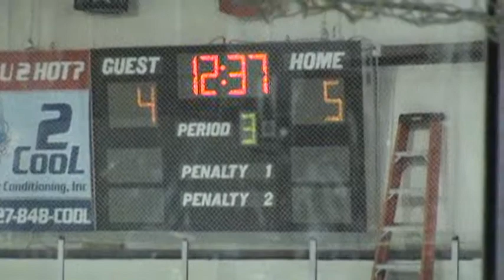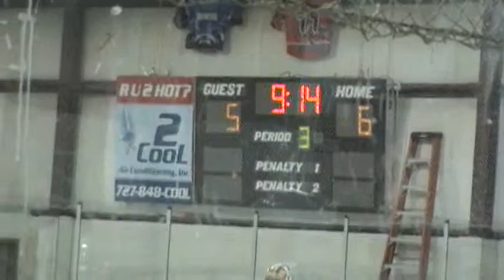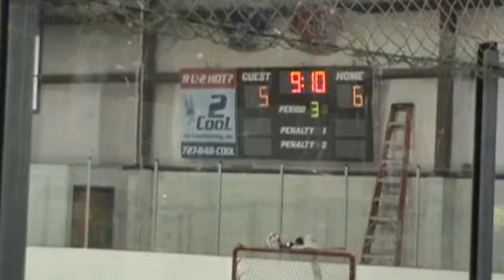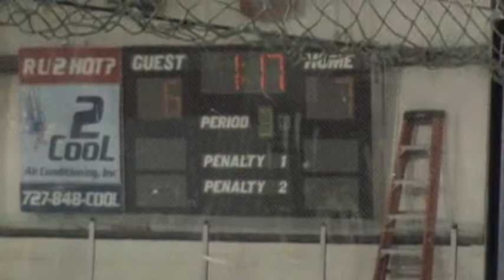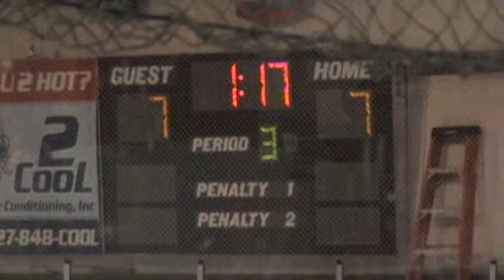dead wings vs team power semi fins per 3